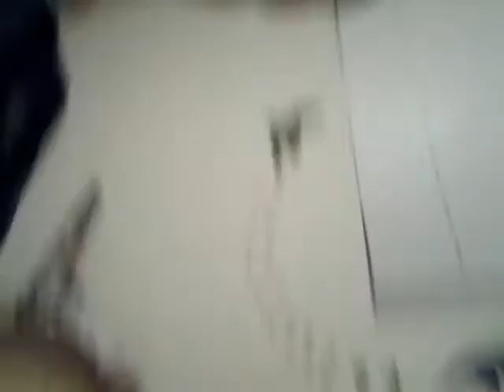me shooting my phone with nerf gun 2014/09/02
Also make sure to check out my brothers and homies channels down here